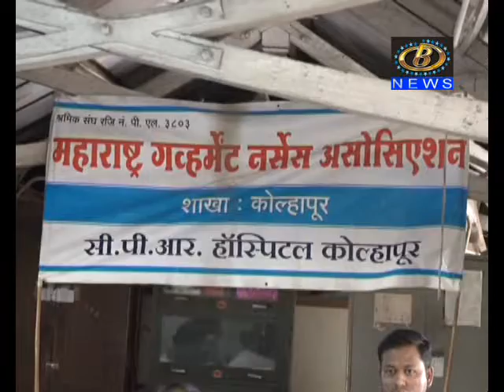क वर्ग गटातील सुश्रुषा संवर्गातील कर्मचार्‍यांना बदली धोरणातून वगळण्यात यावं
क वर्ग गटातील सुश्रुषा संवर्गातील कर्मचार्‍यांना बदली धोरणातून वगळण्यात यावं, महाराष्ट्र गर्व्हमेंट नर्सेस असोसिएशनची मागणी
Channel B